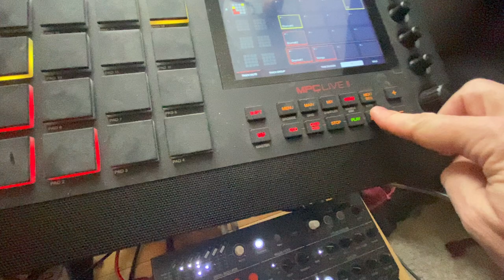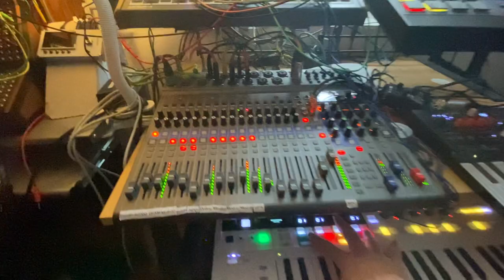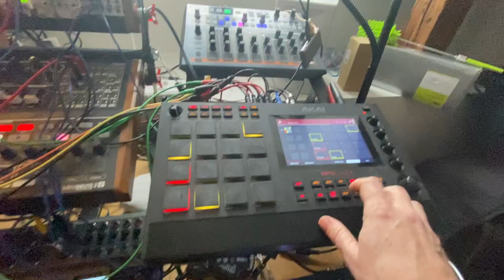Saddled Centaur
Just exploring my 2600-VCO somehow further.

Some guy just insulted me in Russian. Tovaritch: if you neither like what I do, nor get the "Quick'n Dirty" part of my nick, then just get to another channel, I heard @Polyphia looks for a quality audience.